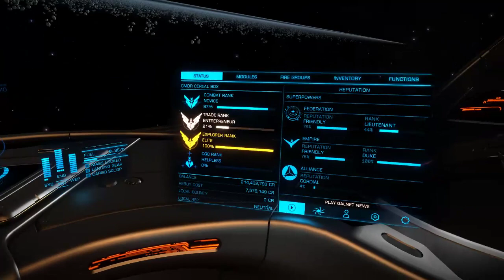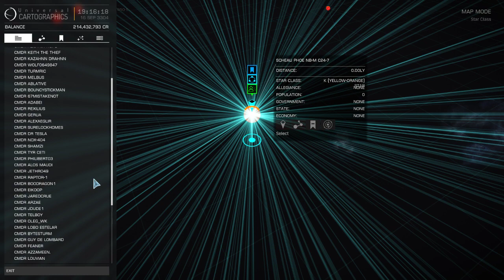Autumn Odyssey: Waypoint 2, Sapphire Veil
Autumn Odyssey: Waypoint 2 mass jump from Sapphire Veil.